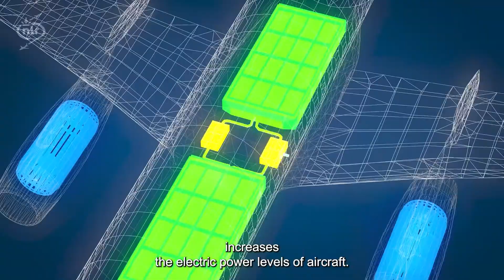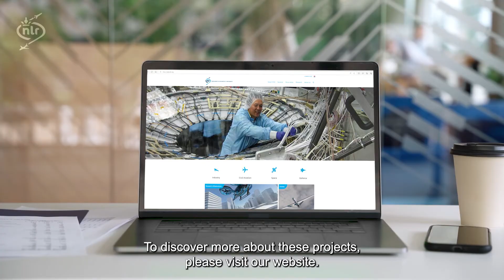NLR Highlights 2023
Join us as we take a journey through the year 2023, where we showcase some of our noteworthy research projects. From groundbreaking innovations to impactful collaborations, each project embodies our commitment for a better tomorrow.
There were too many projects to condense, but we can look back with a sense of accomplishment on what we have achieved, particularly in relation to our steadfast commitments across our three strategic themes: Sustainable aviation, Competitive aerospace and Safe and secure society.
Curious to know more about these projects?